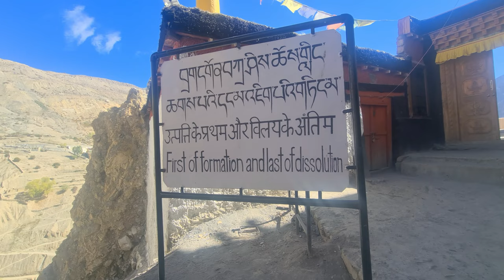DHANKAR FORT AND MONASTERY | Day-4 | Spiti circuit 2021 | Ep-7 | Chandigarh vlogger Rishu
This video is about travelling experience of Dhankar Fort and Monastery while doing spiti valley circuit. views were amazing and road condition was very good except few off-road patches .

@Chandigarh Vlogger Rishu.